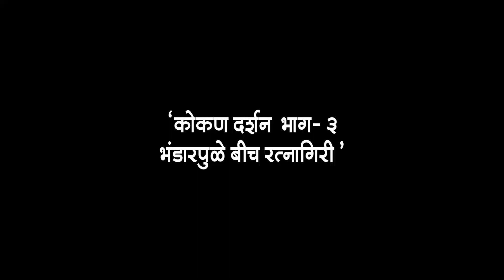कोकण दर्शन part - 3 , भांडारपुळे बीच , रत्नागिरी